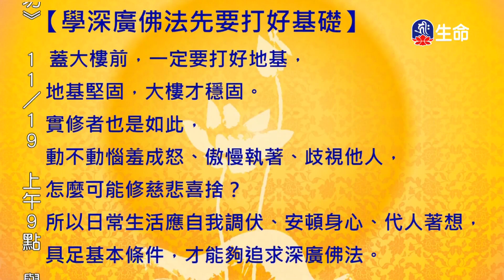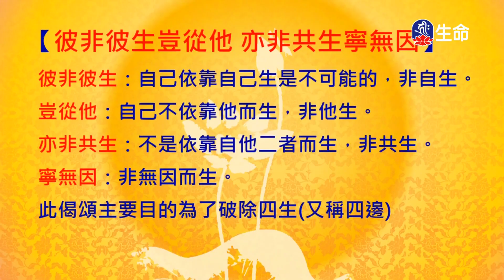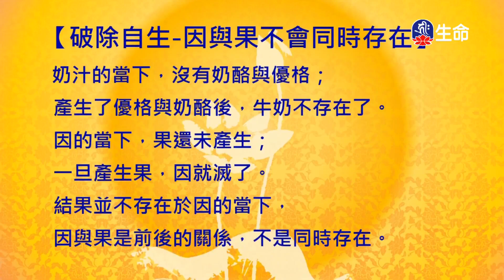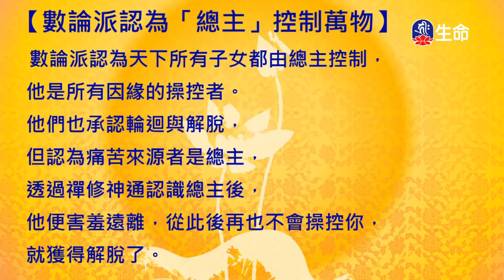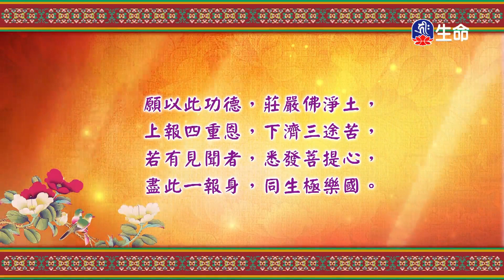入中論頌(34)拉讓巴格西曲望_般若講座_(lifetv_20231112_19:00)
Ode to Entering Madhyamakasastra(34)Lā ràng bā gé xī qū wàng_Prajna lecture_(lifetv_20231112_19:00)